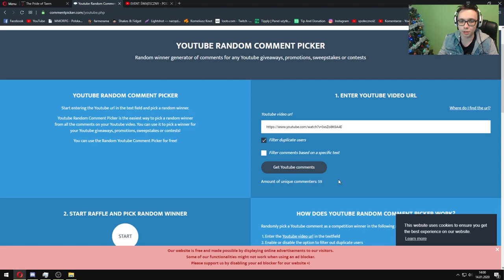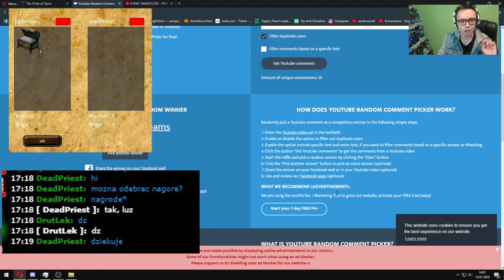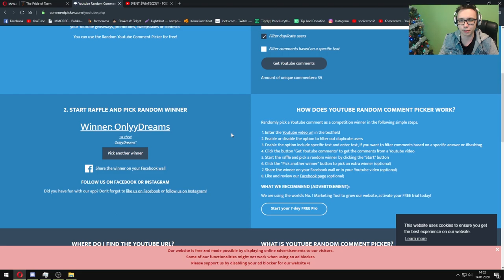ATAKUJE KAŻDEGO GRACZA W TAERN 3! DOSTAŁEM *ORO* STULECIA! The Pride Of Taern #15